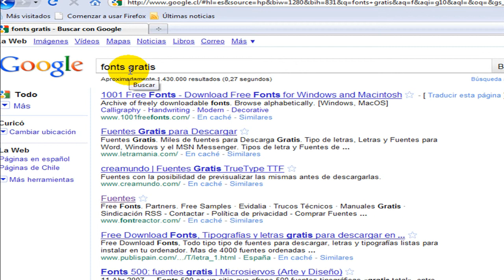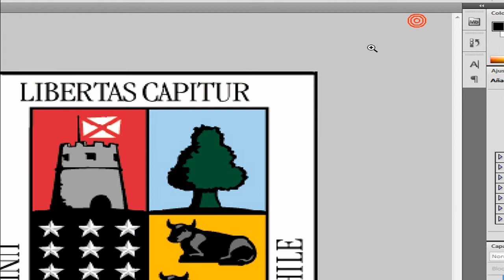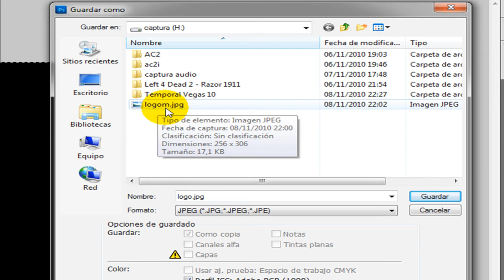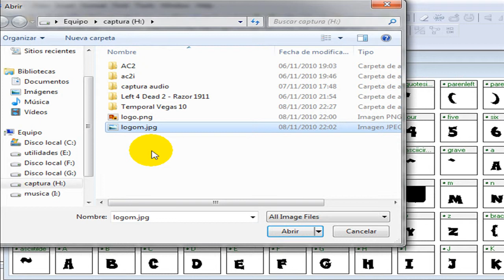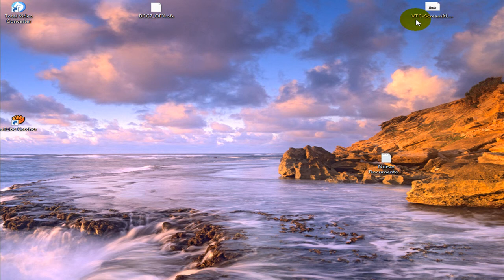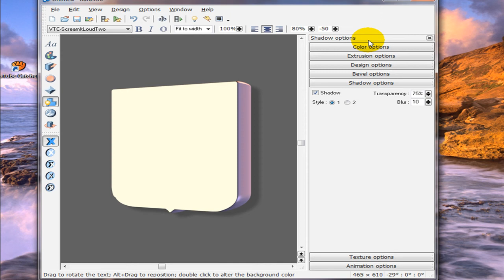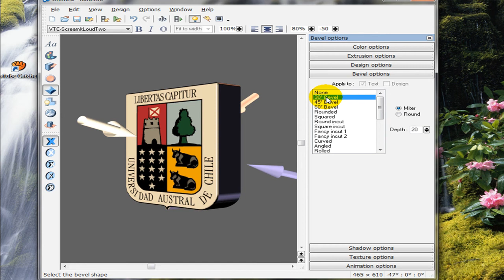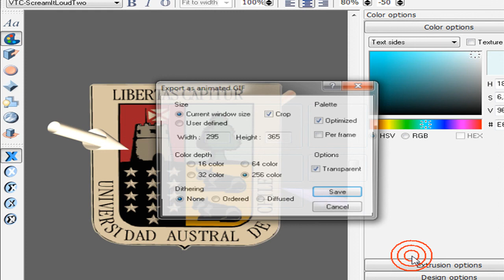Tutorial logo animado tipo TV primera parte.flv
Tutorial en dos partes de como animar un logo tipo Tv Primero con Xara 3D y luego con BuffTitler.
Este tutorial esta creado con base a lo aprendido del maestro Roquenublo.